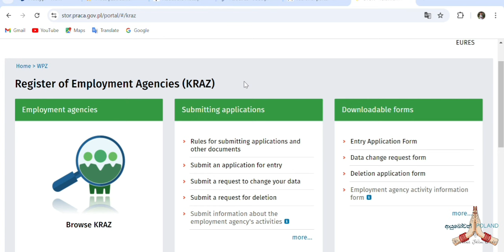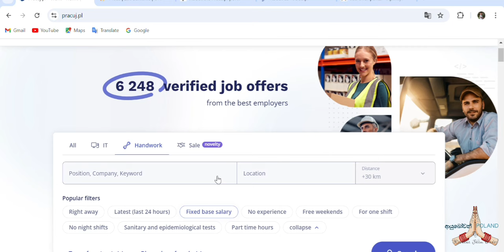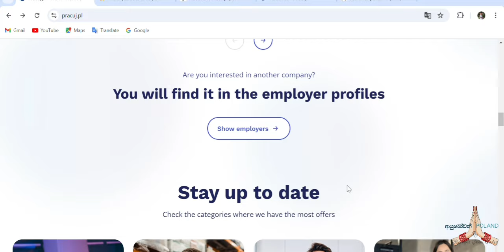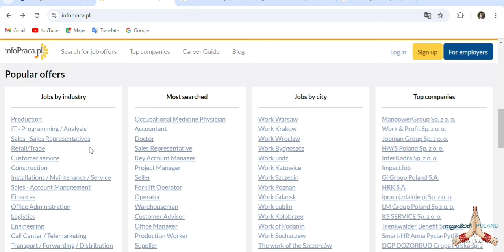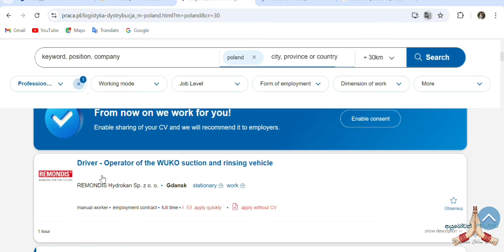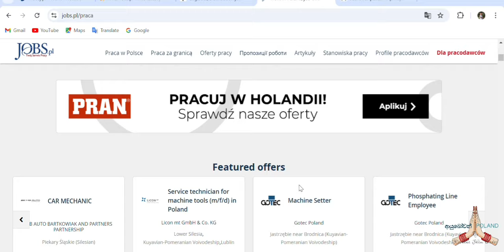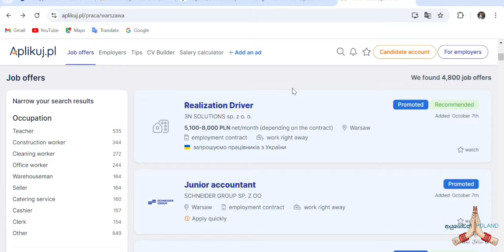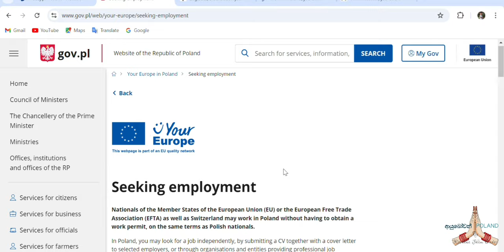පෝලන්තයේ රැකියා අවස්තා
STOR System – Employment Agency verification